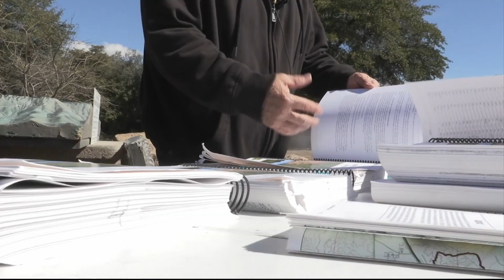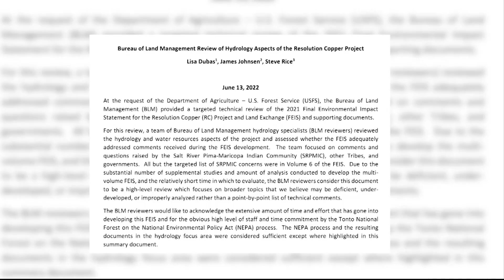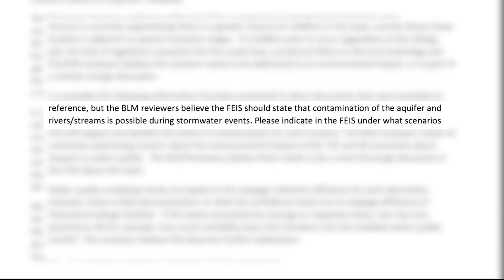Copper Mine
According to activists, the Resolution Copper Mine in Superior threatens the East Valley's water supply. The type of mining that is being used is block caving, which is a bulk mining strategy that does not refill the deposits after they have been mined. (Video by Tabitha Bland/Cronkite News)